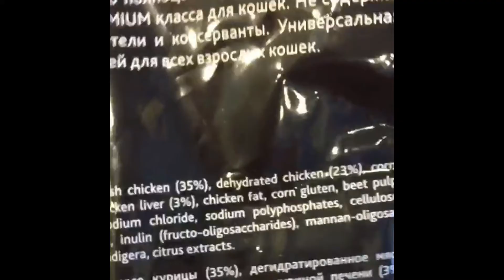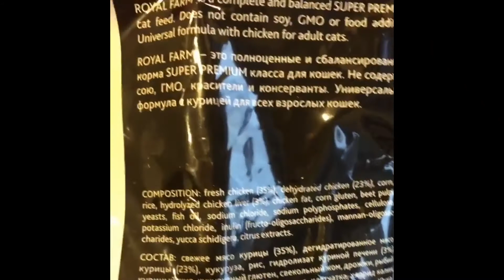Crazy Fighting Cats 2020-Funk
Funny Pet Videos brings you the best animal videos around the internet! We feature dogs, cats, horses, pigs, lions, lizards, rodents, bugs, spiders, tigers, kittens, puppies, squirrels, foxes and many more! Check out our Pet Guide where we compare different breeds educating you their Physical Characteristics, personality, training and general care to keep them smiling and wagging their tails.